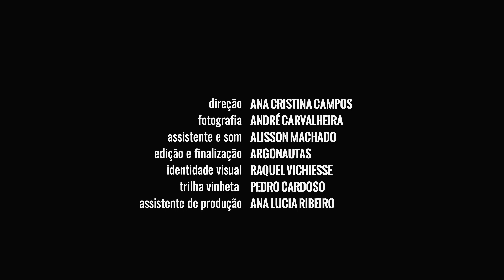VERBO SOLTO: DUPLO MORTAL